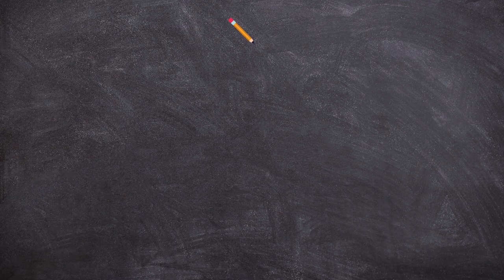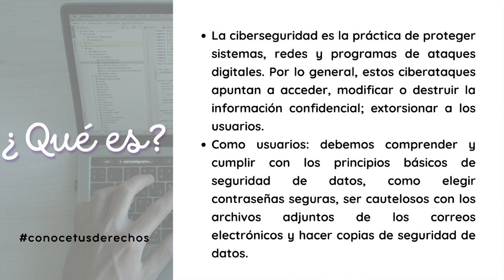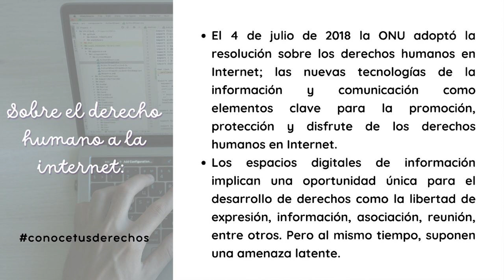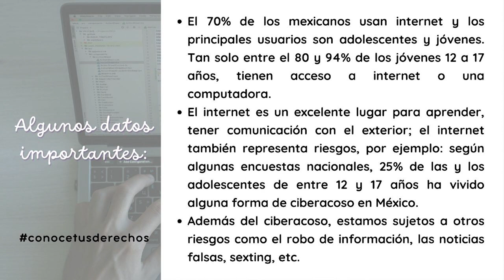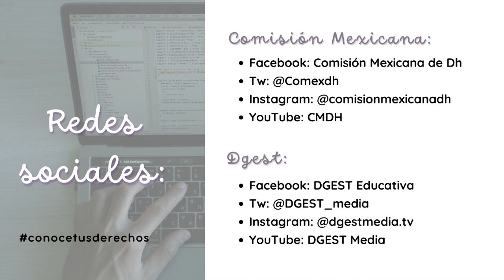Conoce tus Derechos/Cyberseguridad/20230623-CE2223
Conoce tus Derechos. Tema: Cyberseguridad. Invitado: Ing. Carlos Stephens. Conduce: Natalia Sthephens y Guadalupe Palma. Fecha de emisión: 23 de Junio 2023. Este y otros programas los puedes ver Producciones con fines educativos a cargo del Lic. Ernesto Gutiérrez Garcés - Director General de Educación Secundaria Técnica en la CDMX